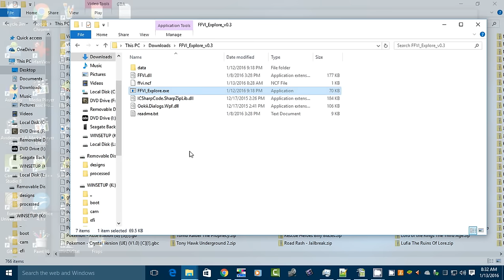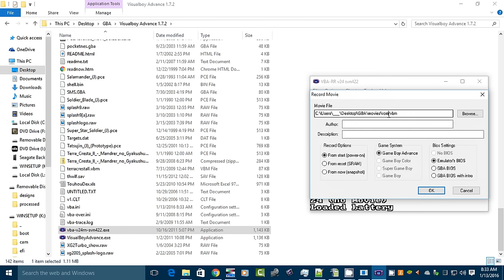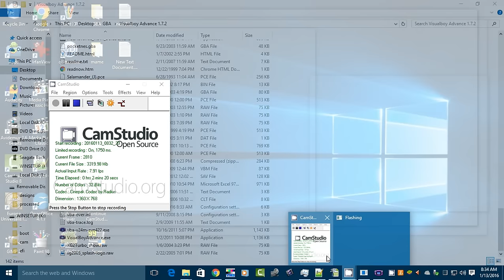Final Fantasy VI PC is actually an emulator!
I heard that the Japanese GBA rom is used by the Steam release of Final Fantasy VI. I downloaded Nyxojaele's FFVIExplore, opened up the main.obb, extracted the "misc/rom.bin" file, and was able to load it up on VisualBoyAdvance!